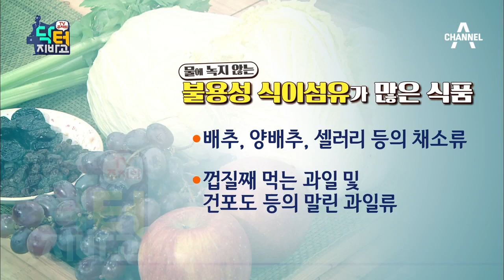식이섬유 콩의 3배! 맛까지 좋은 콩비지 200% 활용법!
# 당신이 꼭 알아야 할 식이섬유의 비밀
식이섬유가 변비에 좋다는 건 모두가 아는 사실. 그러나 우리 몸에서 식이섬유의 역할은 그것뿐만이 아니다? 식이섬유가 부족하면 장(腸)은 물론, 신진대사와 혈관에까지 건강 적신호가 켜진다! 당신이 모르는 식이섬유의 비밀

'닥터지바고' 매주 월요일 저녁 8시 20분 방송